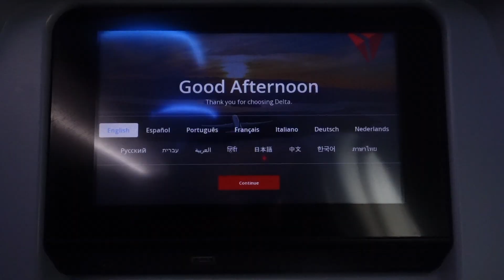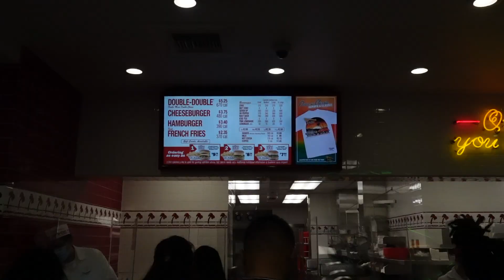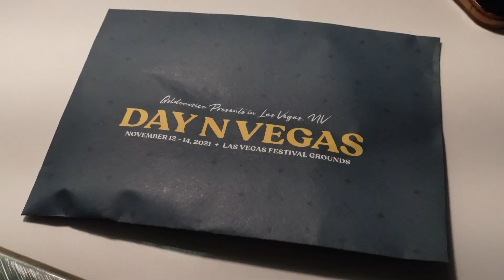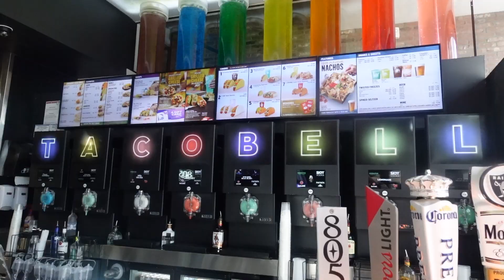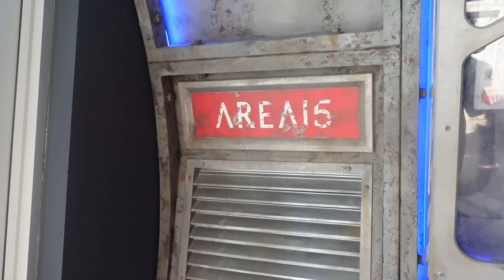LAS VEGAS VLOG 2021 | THINGS TO DO IN VEGAS | day n vegas festival + food + more! LIT VEGAS VLOG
courtney jinean las vegas las vegas 2021 las vegas vlogger day n vegas 2021 day n vegas 2021 vlog vegas vlog 2021